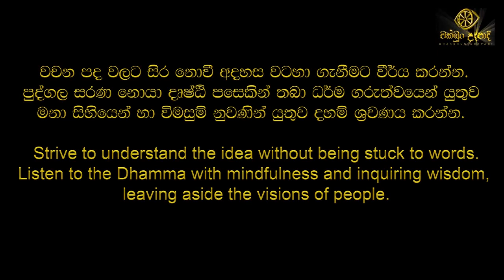sitha saha sithuwili | patichcha samuppadaya | chathurarya sathya | චක්ඛුං උදපාදි